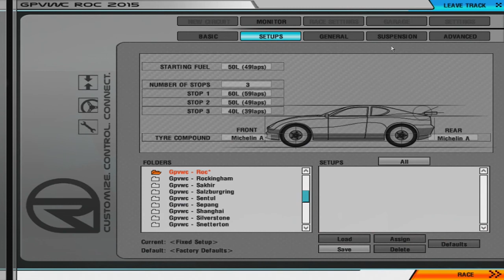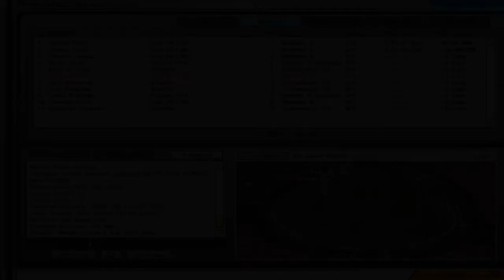GPVWC RoC 2015 - Team Event - Round 1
GPVWC Race of Champions 2015
Team Event
Round 1